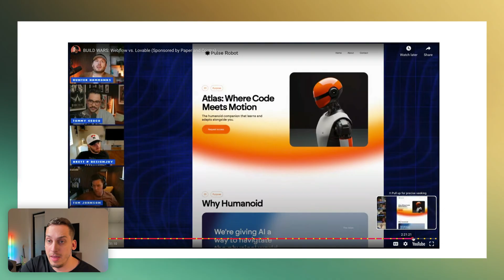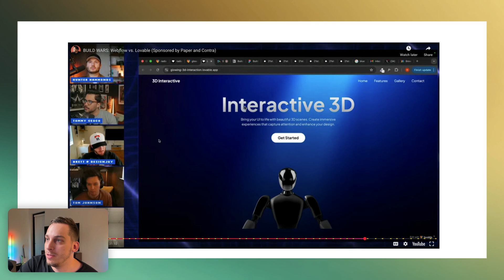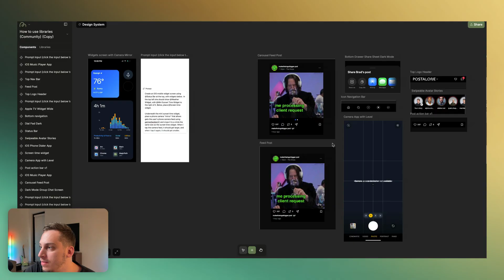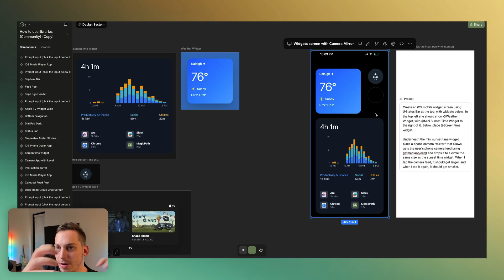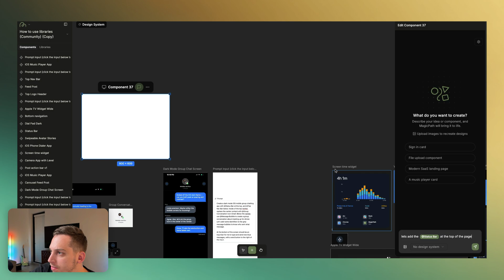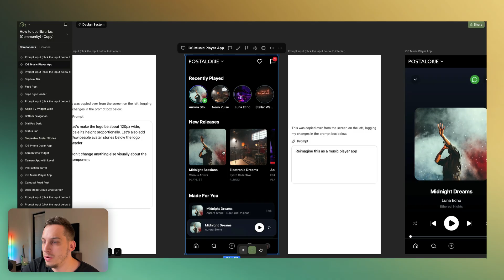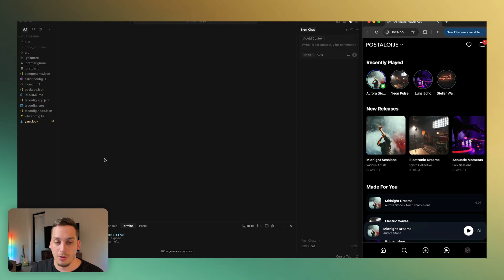Creating Interactive Websites with AI using Magic Path & Cursor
In this video, I review the famous Webflow vs Lovable “Build Wars” moment and show why MagicPath takes AI design further. You’ll learn how to create component libraries, generate responsive designs, and export them directly into Cursor.

🕒 Timestamps
0:00 – Intro & Build Wars Recap (Webflow vs Lovable showdown)
1:20 – Why Lovable & Bolt Designs Still Feel Generic
2:00 – Introducing MagicPath: Responsive, Interactive AI Design
3:10 – Building with Component Libraries (Lego-style workflow)
4:55 – Exporting to Cursor & Running the Project Locally
6:10 – Final Thoughts + Discord Invite